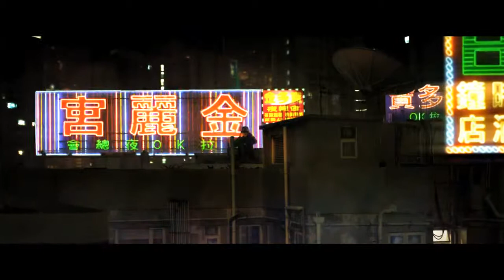Sleeping Dogs - Announcement Trailer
Раньше была True Crime: Hong Kong, а теперь Sleeping Dogs. Выход запланирован на август 2012 на все три платформы.